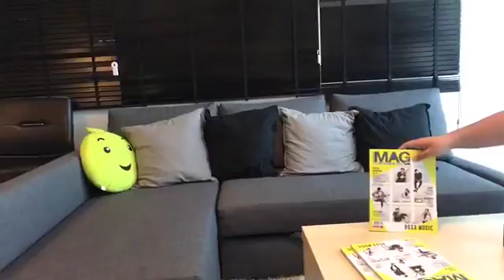คุยสบายๆ เรื่องราวของดนตรี กับ เป๊ก ผลิตโชค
ลงในนิตยสาร The Guitar Mag ฉบับ 521 (สิงหาคม)